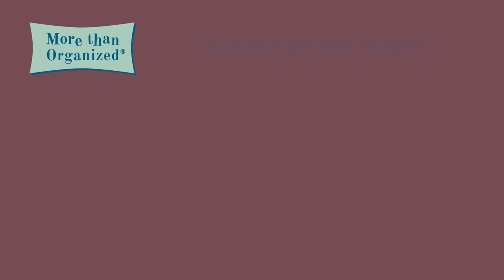Organize Your Thoughts with This Simple Method | Miriam Ortiz y Pino | More Than Organized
Stop Letting Good Ideas Slip Away! Create a System to Capture and Develop Your Ideas

Are you tired of losing track of your brilliant ideas? Do you find yourself overwhelmed by a cluttered mind and a to-do list that never ends? It's time to take control of your creativity and turn your ideas into reality!

In this video, Miriam shares practical tips and strategies for capturing, organizing, and prioritizing your ideas. Learn how to create a system that works for you, whether you prefer a digital or analog approach. Discover the importance of a designated idea space and how to transform your thoughts into actionable plans.

Stop letting your brilliant ideas slip through the cracks! Watch this video to learn how to harness your creativity and achieve your goals.

I’m Miriam Ortiz y Pino -- Your Certified Professional Organizer and Simplicity Expert. I create simple, implementable systems that ensure what you need doing gets done.

Whether you’re struggling to:
   • get control of your papers, or
   • just feel overwhelmed and frustrated with all your stuff,
We will work together to create an environment that enables you to live your best life! You CAN gain control over your time, stuff and space.